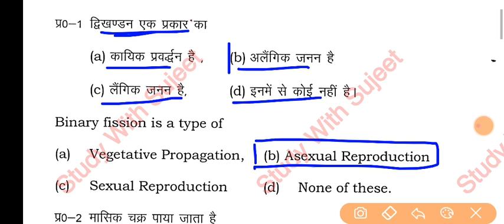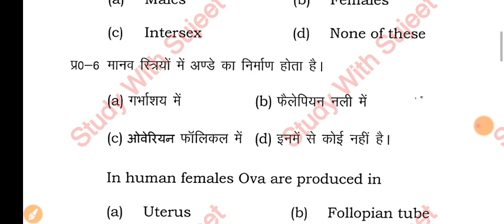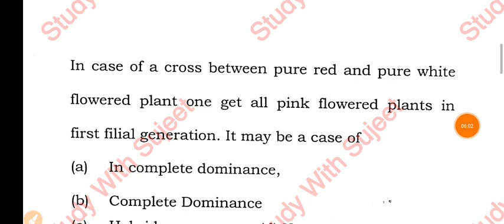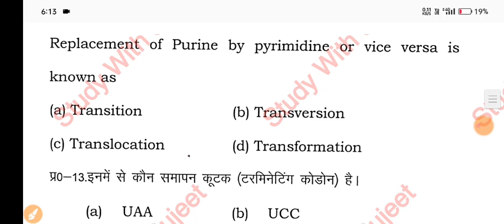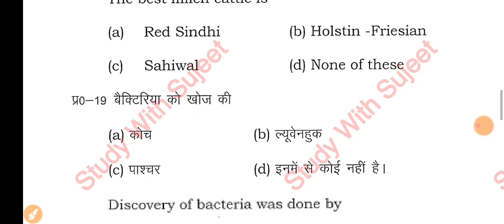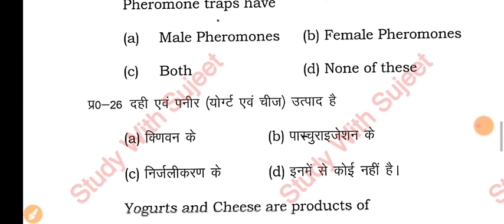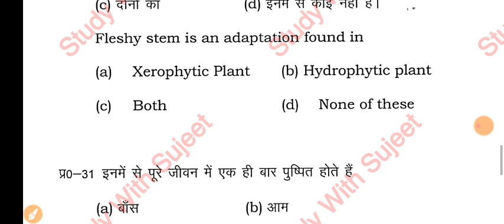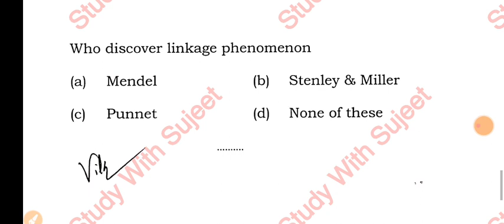Biology Official Modal Paper Solution 2023 Class 12th Bseb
मैराथन | Biology vvi Objective Question 2023 Class 12th Bihar Board

मैराथन | Biology vvi Objective Question 2023 Class 12th Biology Marathon Class 12th

Biology marathon class 12th

Biology Modal Paper solution 2023 Class 12th Sujeet sir

12th Biology Modal Paper Solution 2023 | Sujeet sir Set-6

12th Biology vvi objective question 2023 / sujeet sir

12th Biology vvi objective question 2023 / sujeet sir

12th Biology इंटरनेट वाला मॉडल पेपर 2023 | 12th Bio vvi que.

12th Biology vvi Question 2023 | Class 12th Biology vvi objective question 2023 | Bio by Sujeet sir
यही आयेगा | 12th Biology sent up exam answer key 2022 | bihar board 12th sent up exam question 2023

bseb 12th final exam date 2023
12th biology sent up exam 2022
12th physics sent up exam answer key
Bseb biology sent up exam answer key 2022
hindi bihar board 12th exam question 2023
bihar board 12th hindi sent up exam objective answer 2023
bihar board 12th physics sent up exam objective answer 2023
class 12 hindi objective 2023 bihar board

Class 12th Biology vvi Question 2023 | 12th Biology vvi Objective 2023 | 12th biology vvi guess que.

vvi question 2023 12th biology objective
12th biology vvi objective question 2023 bihar board
bseb class 12th biology vvi objective question
12th biology vvi objective question bihar board
bihar board 12th class crash course 2023
class 12 english hindi pdf 2023
bihar। board 12th sent up exam answer key 2022
class 12 physics objective 2023 bihar board
class 12 physics model paper bihar board 2023
12th Biology sent up exam answer key 2023
12th biology answers key 2022
class 12 biology answers key 2022
class 12th Bihar board biology sent up exam answer key 2022
sent up exam answer key analysis
12th biology answers key analysis

12th biology mairathan 2023
2030 mein biology ke puche jaane wale sawal
biology ka mairathan class 12th
Bihar board biology ka mairathan class 12
class 12th biology ka mairathan 2023
biology mairathan class 12th
study with Sujeet
Sujeet sir
biology vvi long question class 12th
class 12th biology ka long question 2023
biology ka long question
study with Sujit mairathan class 12th
Sujit sir mairathan
study with Sujeet
biology ka vvi objective 2023
biology ka bahut bada vvi objective 2023
2023 mein puche jaane wale biology ka sawal
2023 mein aane Wale question
biology viral question class 12th
biology viral question 2023
viral biology ka subject question 2023
12th viral biology question class 12th